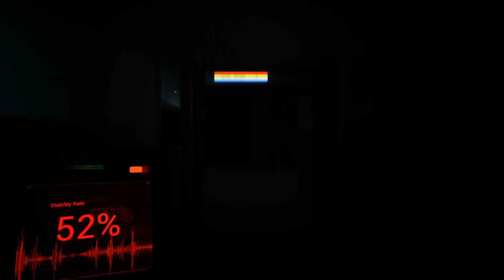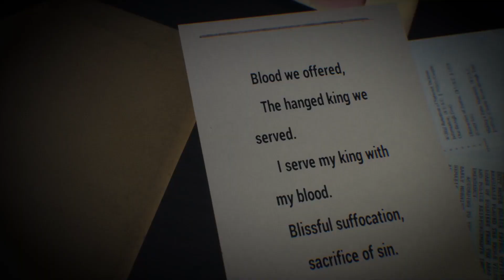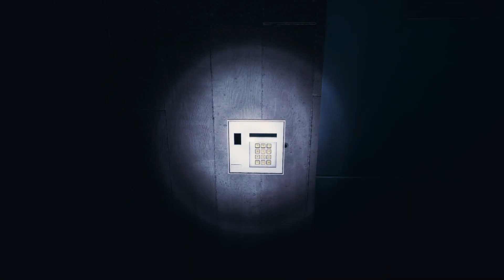[SCP: Secret Files] SCP-701 에피소드 (공포 주의)(스토리 컷 편집본)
SCP 시크릿 파일의 두번째 에피소드입니다.

인게임 플레이는 배제하고, 스토리 위주로만 편집했습니다.